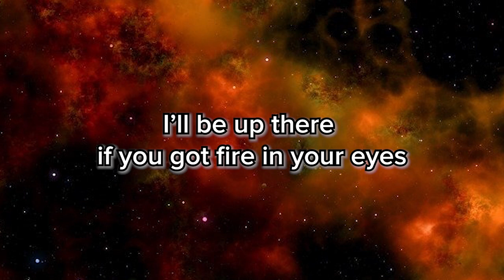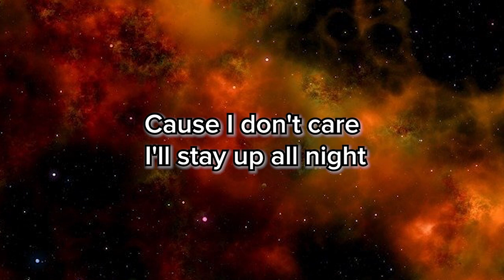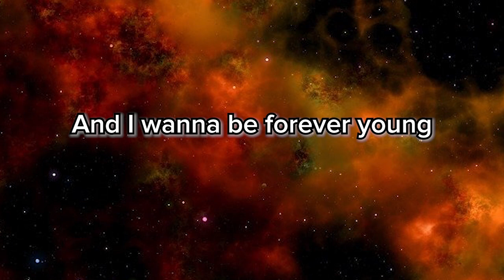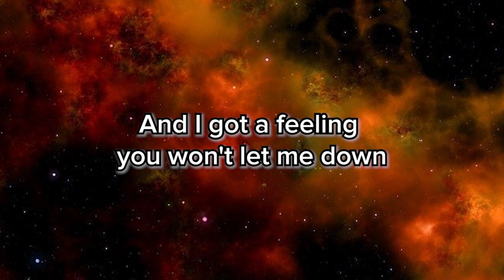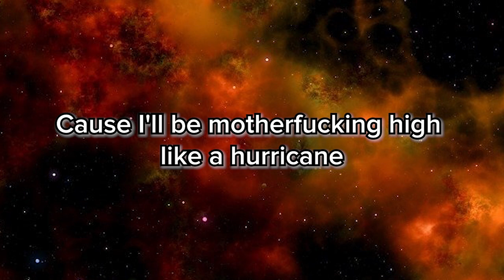Na Na Na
[Prod. iOf ]

Lyrics:

I'll be up there if you got fire in your eyes
Cause I don't care I'll stay up all night

In my mind I feel like I'm dead
Fire burning from everywhere
It might be heaven might be hell
But I don't fucking care now

Cause I lost so many of my friends
They said I'll forever be there
But they not with me anymore
I guess it's time to let you go

And I wanna be forever young
Sing on the beat before I'm gone
And I got a feeling you won't let me down
Cause I'm having those dreams where I'm not all alone

Lil peep will forever be with me
Stare at the sky in my dreams I believe
And if you really wanna be friend with me
You better learn all those things I will teach

And I don't care what they say I'll be up there (I'm)
Trap inside my mind like I'm brain dead
I don't really give a fuck what my friend say
Cause I'll be motherfucking high like a hurricane